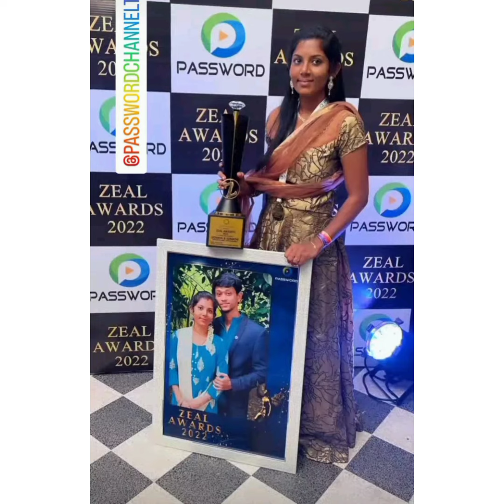congratulations 🎉👏 udhaya anna sumathi akka / but miss you Anna 😭 anna intha time ilamaa poitangaa